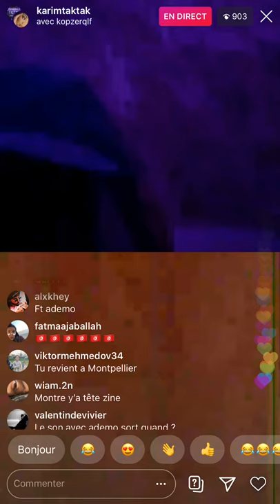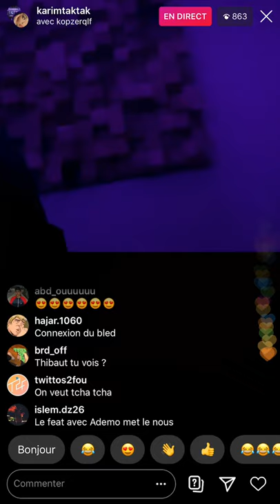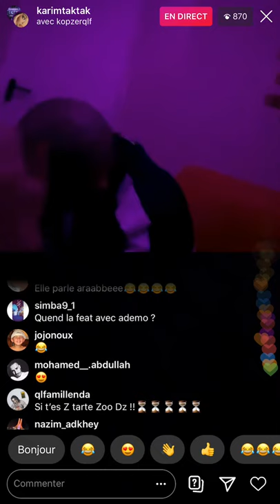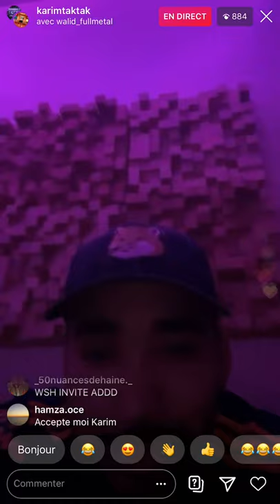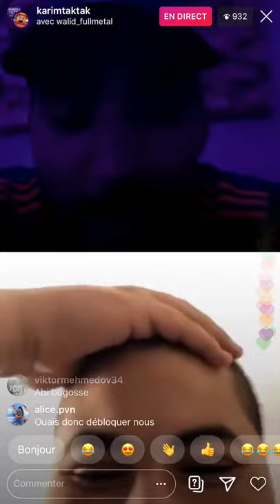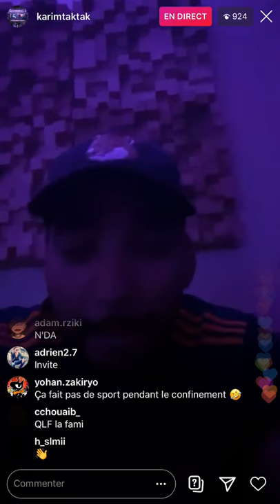Replay live Instagram Karim donner des nouvelles de nos est ademo 😱😱😱😱😱😱